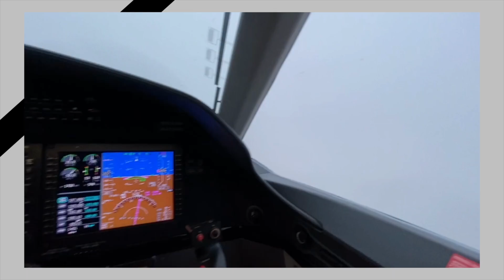Robinson Helicopters, 3 Weird Reasons Why They Are HATED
Hey! In this video we talk about the weird reasons why so many people hate Robinson Helicopters. There are some decent reasons why pilots may not like robinsons but the vast majority of the critiques are not entirely true. As a helicopter pilot who went the civillion route, Robinson helicopters were the only way for me to get training like many people in flight school. And they flew great the entire time I was in them!